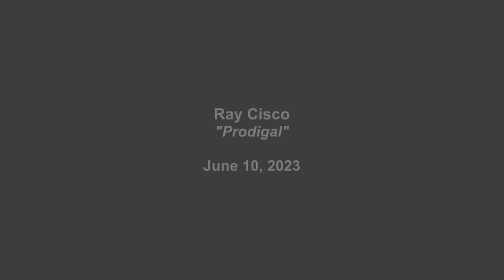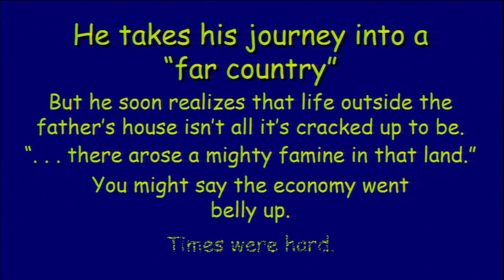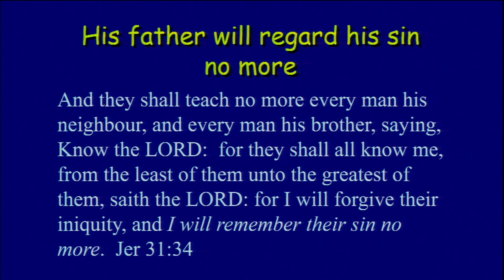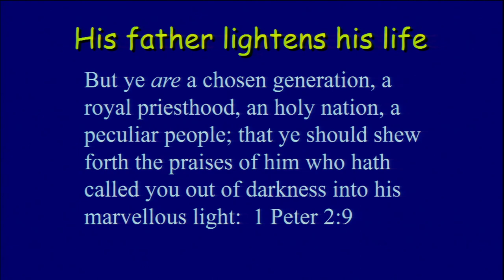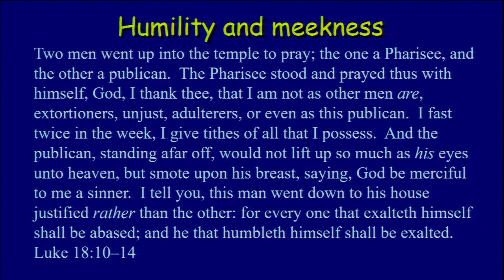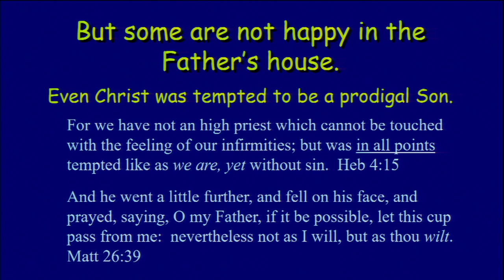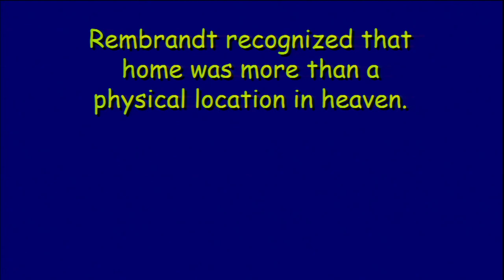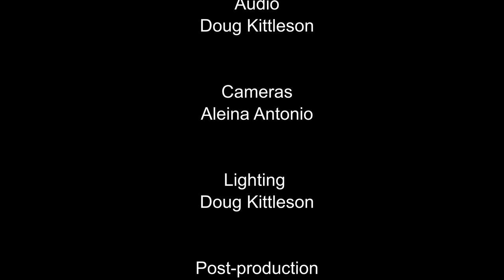"Prodigal" by Ray Cisco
Mr. Cisco relates the story of The Prodigal Son but reminds us that we may have all been prodigals at one point in our lives and also discusses attitudes of the elder son and the father.  While we all may have been prodigals God is actively waiting for all of us to come back home.